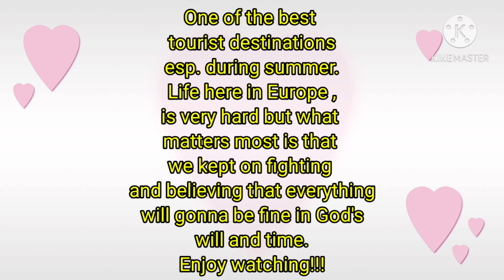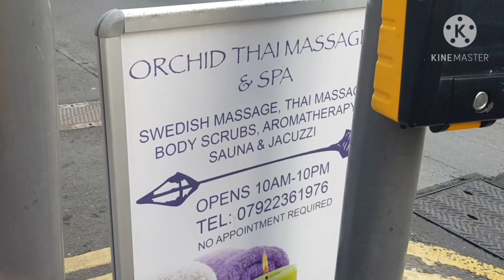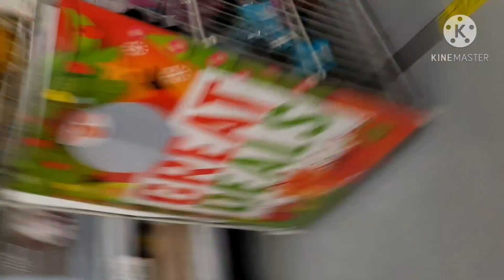A Day Out With My Family/Belfast City/Pinay In UK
This video is all about our family day out in Belfast City.Showing a quick tour of the city which I considered as my 3rd home after Poland.If you does like this, please don't forget to like, comment and subscribe too.Also, click the bell button for you to be updated for my new videos to come.